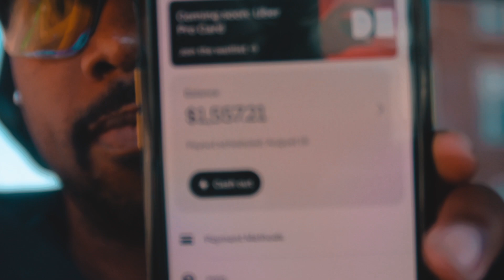MY NEW CAR FOR UBER ??? ( no more Prius )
SIGN UP TO DRIVE UBER  WITH THIS LINK HERE FOR A FREE 30min CONSULTATION :

MERCH WEBSITE (2 racks a week , not too shabby, hustle all day shirts)

requirements :

1. You have to make $2000 in only ONE week.
3. Screenshot your weekly earnings and send it to my Instagram{ link is below}
6. I will add you on my page and my YouTube video.

PERFECT PUSHUP LINK

SOCIAL MEDIA

TIMESTAMPS:

00:00 Intro
00:34 Monologue
01:14 What is this video about?
01:41 Weekly Earnings
03:41 What happened to my CAR???
07:43 How much did you spend on GAS?
08:29 IMPORTANCE OF READAPTING YOUR MINDSET
09:18 WHAT IS MY NEW CAR?
10:37 Outro ( Ronniespe Rant)